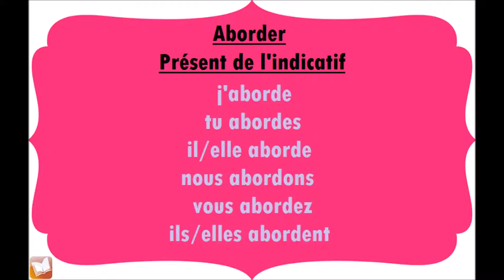Aborder | Présent de l'indicatif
Conjugaison du verbe Aborder, au présent de l'indicatif.
j'aborde
tu abordes
il/elle aborde
nous abordons
vous abordez
ils/elles abordent